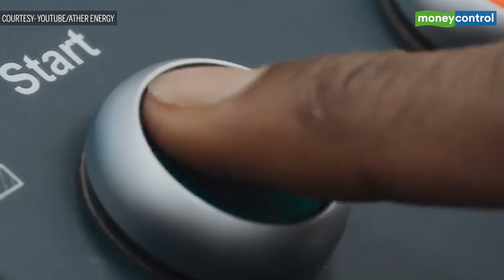Watch: Ather Chief Exec Talks EV Battery Safety Norms, Company Growth And E-Scooters Demand In India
Tarun Mehta talks discusses the most likely causes of EV battery fires, what it takes to build a robust e-scooter and what Ather Energy will be prioritising for FY2023